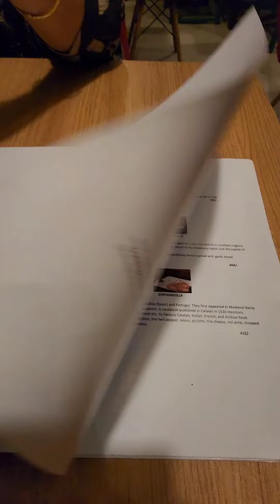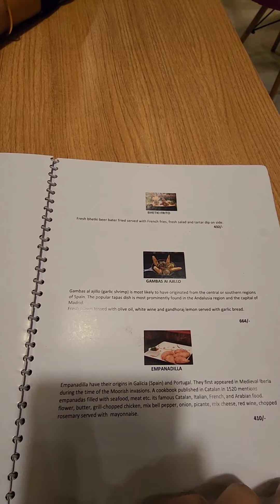আজ একটা বড়ো loss হয়েগেলো😟